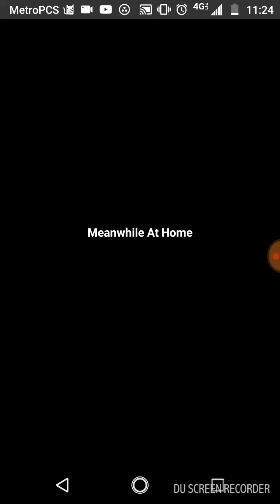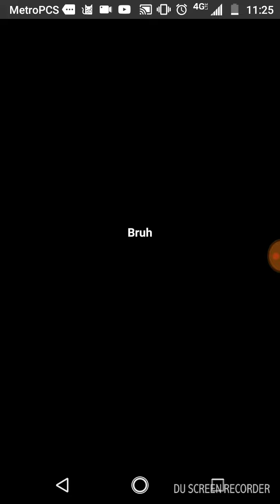My First Meme On YouTube!